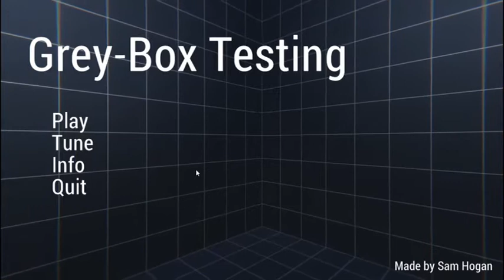لعبة الجلتشات || Gray Box (الصندوق الرمادي)